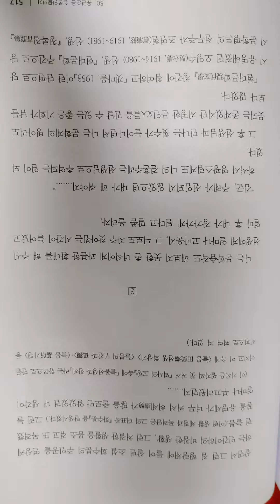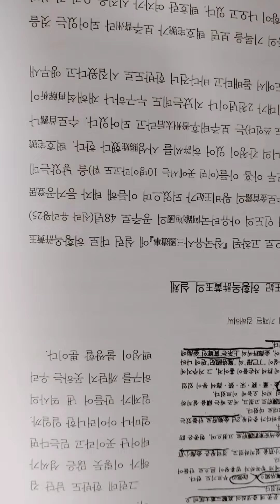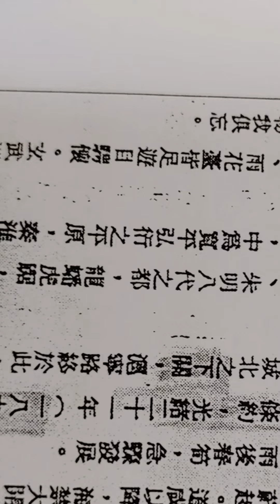2023년 9월 19일